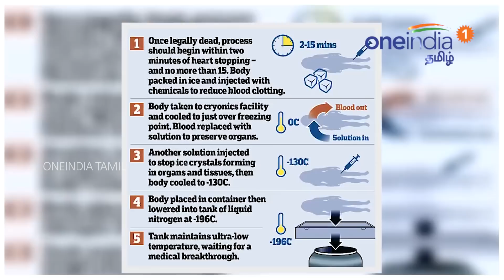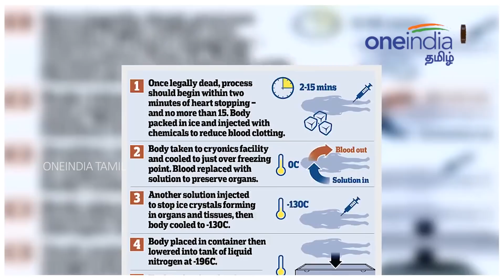இறந்தவர்களை உயிருடன் எழுப்பும் அசாத்தியதொழில்நுட்பம்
மீண்டும் உயிர்ப்பிக்க முடியும் என்ற நம்பிக்கையின்பேரில், இறந்துபோனவர்கள் சடலத்தை பதப்படுத்தி வைக்கும் கடும்குளிர் (cryogenics) டெக்னாலஜி மீது உலகில் பலரின் கவனமும் பதியத்தொடங்கியுள்ளது. இதுவரை உலகில் சுமார் 350 பேரின் இறந்த உடல்கள் இவ்வாறான தொழில்நுட்பத்தின்கீழ் பராமரிக்கப்பட்டு வருகிறது. அமெரிக்காவின் மிச்சிகன் மாகாணத்திலுள்ள கிரையோனிக்ஸ் என்ற இன்ஸ்ட்டிடியூட் இந்த வகை பதப்படுத்துதல் தொழில்நுட்பத்தில் முன்னணியில் உள்ளது.

கிரையோனிக்ஸ் அமைப்பின் தலைவர் டென்னிஸ் கோவல்ஸ்கி இதுபற்றி கூறுகையில், அடுத்த 10 வருடங்களுக்குள் விஞ்ஞானிகள் நாங்கள் பதப்படுத்தி வைத்துள்ள உடல்களுக்கு உயிர் கொடுக்க வாய்ப்புள்ளது என்று தெரிவிக்கிறார். 49 வயதாகும், கோவல்ஸ்கி 'டெய்லி ஸ்டார்' பத்திரிகைக்கு அளித்த பேட்டியில், "சிபிஆர் தொழில்நுட்பம் பற்றி 100 வருடங்கள் முன்பு யாரும் நம்பியிருக்கவே மாட்டார்கள். ஆனால் இன்று அது நடைமுறையில் உள்ளது. அதேபோலத்தான், 100 வருடங்களுக்குள் கண்டிப்பாக, உடல்களுக்கு மீண்டும் முழுமையாக உயிர் கொடுக்கும் அறிவியல் வரும்" என்கிறார் ஆணித்தரமாக.

Human corpses frozen by cryogenics could be brought back to life in the next decade, an expert has claimed.